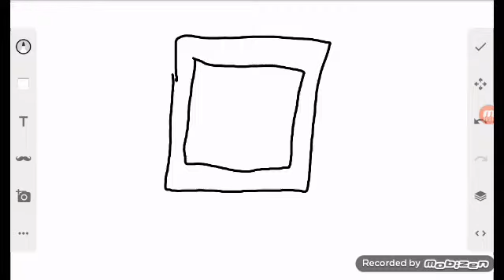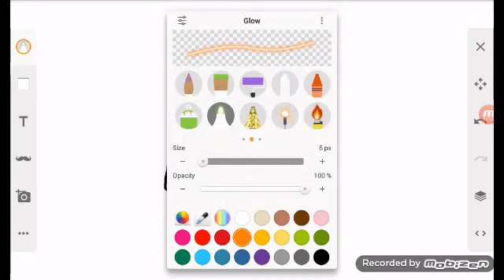how to draw a picture of a bone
forgot intro or because I am lazy to add it in